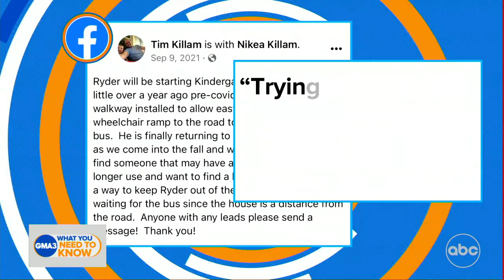Student and teacher build bus stop for boy with spina bifida.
Meet the high school students putting their talents to work for a little boy and his family facing a health challenge.